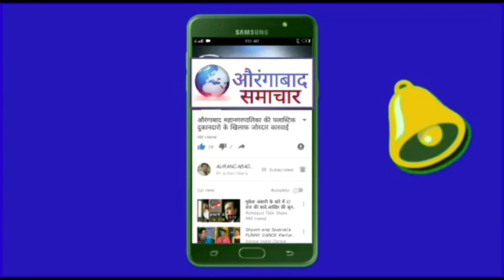औरंगाबादच्या पवनानगर येथे गांजा न मिळाल्यामुळे व्यसनाधीन मुलाची वयोवृद्ध आई -वडिलांना मारहाण !!